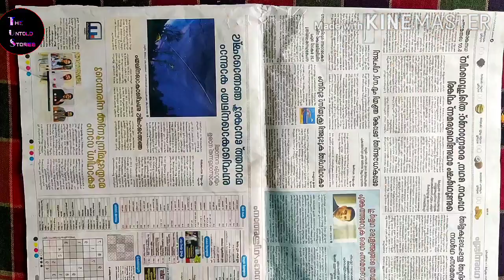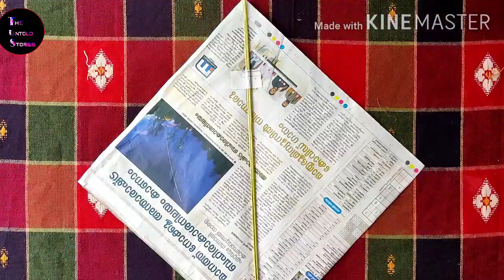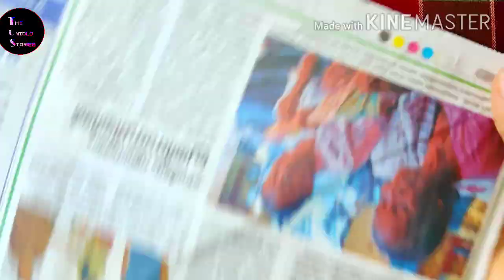HOW TO MAKE A KITE OUT OF NEWSPAPER || ന്യൂസ്‌പേപ്പർ കൊണ്ടൊരു പട്ടം ഉണ്ടാക്കാം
kite runners
paper kite
newspaper kite
kite making